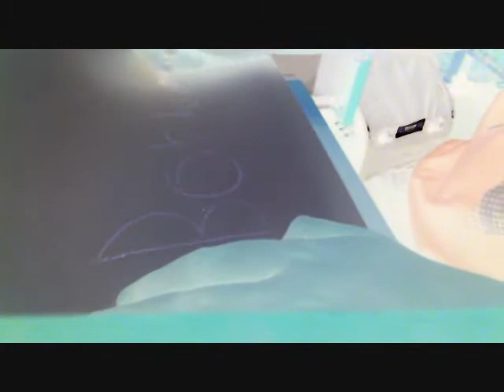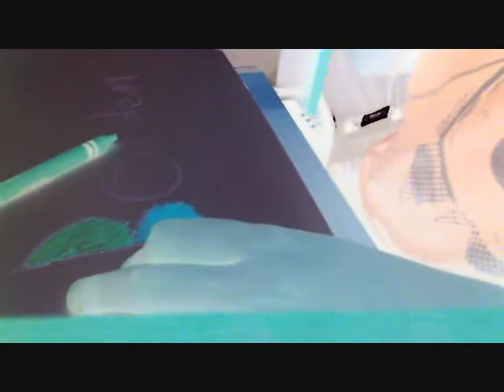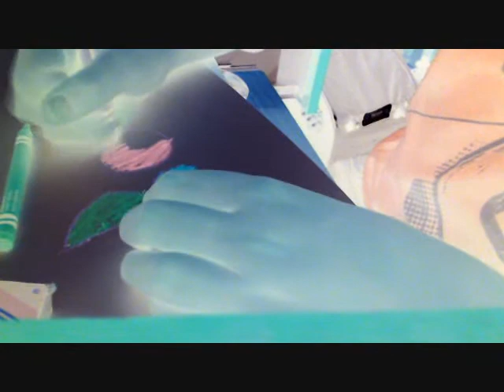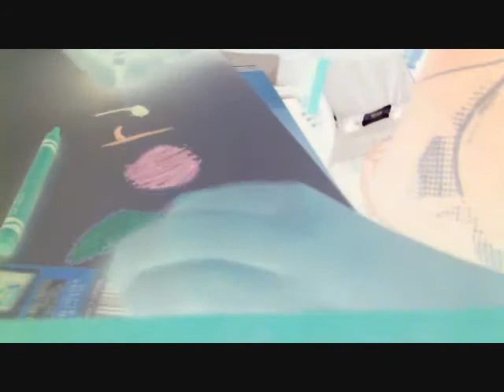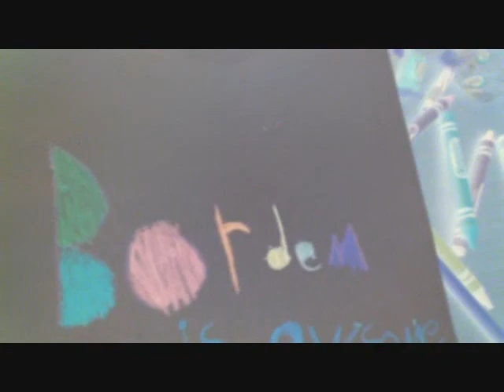Drawing Skills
omg funny  how much i suck